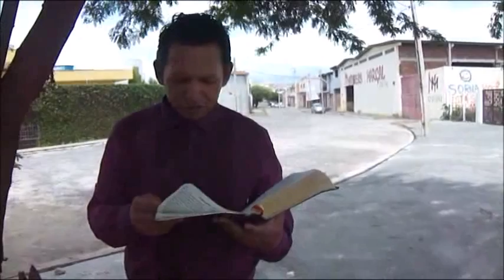VEJA!!! MATARAM AS DUAS TESTEMUNHAS - FIM DOS TEMPOS!!!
TODOS DEVERIAM ASSISTIR ESTE TERRÍVEL CRIME   QUE FIZERAM CONTRA DUAS TESTEMUNHAS